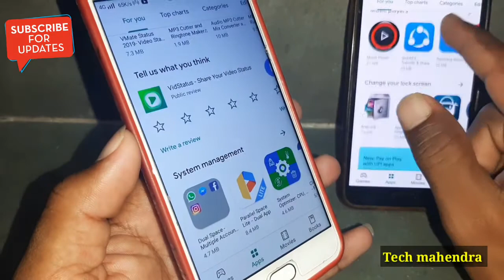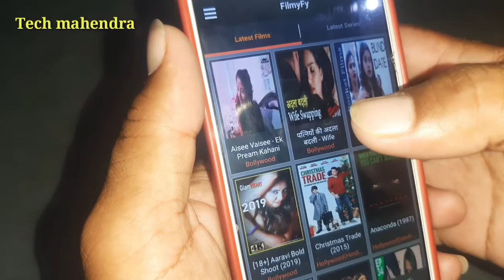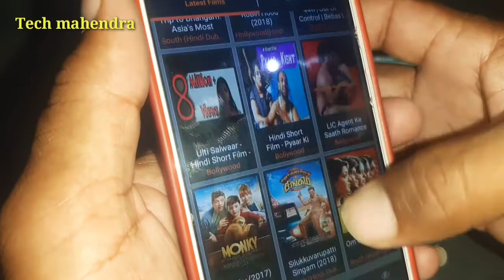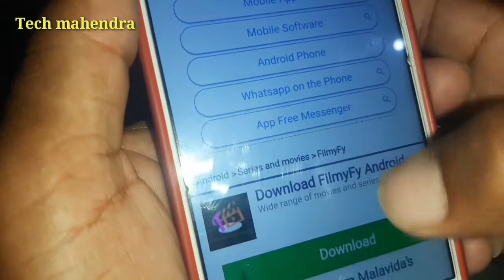how to download latest bollywood movies in hd for free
1. how to download latest movies 2019.
2. Download Latest Hollywood Bollywood Movies Full HD 2019
3. how to download latest bollywood movie.
4. bollywood movies in hindi 1080p.
5. how to download latest hd bollywood movie.
6. New Movie downloader wapsite.
7. how to download latest bollywood movie in jio phone,
8. how to download latest bollywood movies sites.
9. how to download latest bollywood movie for free.
10. how to download latest bollywood movies in 1080p.
11. Best Movie Downloader Wapsite.